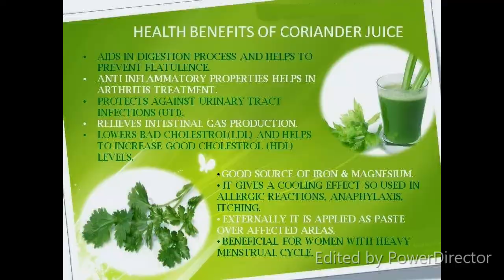TOTAL BODY DETOX || CLEANSE YOUR BODY || MY DAILY MORNING ROUTINE || NUTRITION || GREEN'S JUICE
Hello Guys, try this total body cleanse juice ... i have personally tried it and still doing it on daily basis and i have noticed a dramatic improvement in my gut health and overall being. happy living...